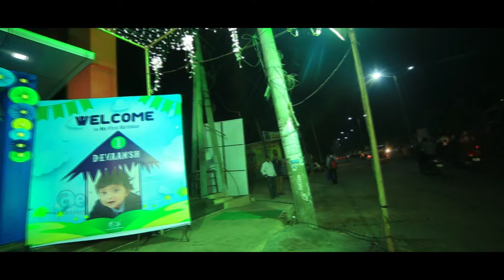DEVAANSH BIRTHDAY BANG / Teaser /Aicaevents / Vijayawada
Date - Time : FEB 21TH 2017, 6:30 pm onwards
Venue Full Address : Priya Gardens, Guntur
\Venkateswara Rao Kurapati - Pushpa Latha
Grand Parents: Kurapati Hanumantha Rao, Padmavathi
Alaparthi Srinivasa Rao(late), Rama Devi
Atha Mamalu: Rachakonda Chandram, Vani
Yendluri Hanumantha Rao, Sujatha
Menamama: Alaparthi Pradeep Kumar